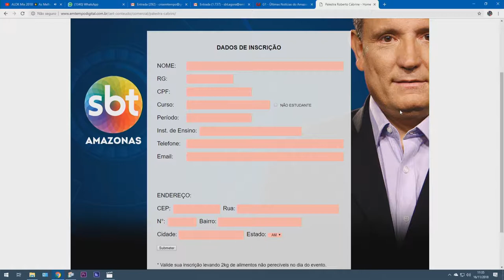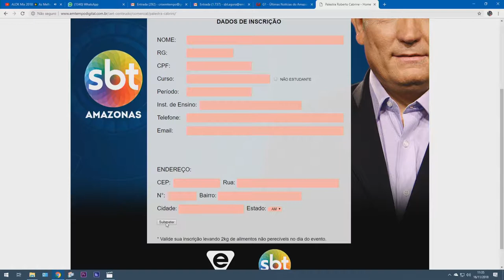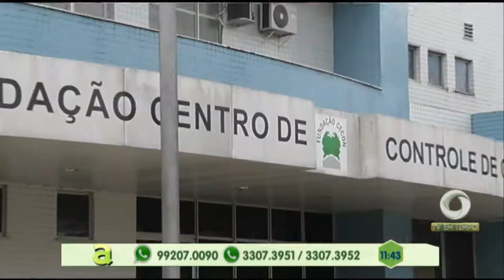Instituto "Casa Reusa"desenvolve projetos sociais que beneficia moradores na Redenção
03º BLOCO AGORA 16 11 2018 - Instituto "Casa Reusa"desenvolve projetos sociais que beneficia moradores na Redenção